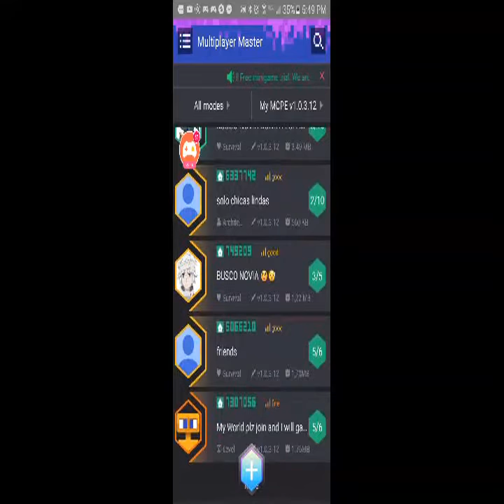Watch me play Multiplayer Master via Omlet Arcade!